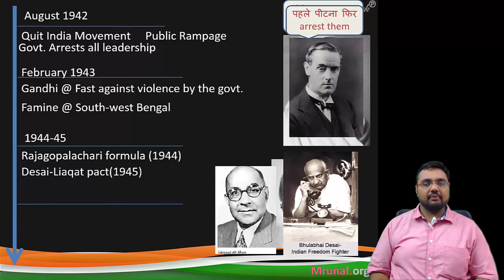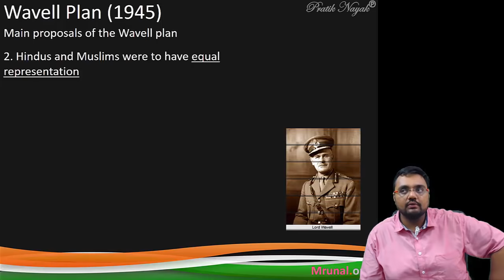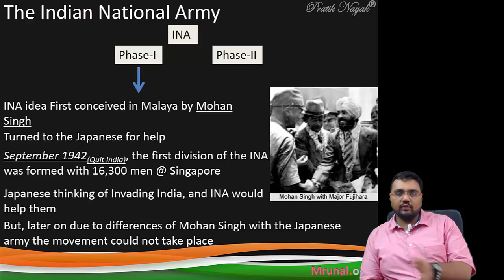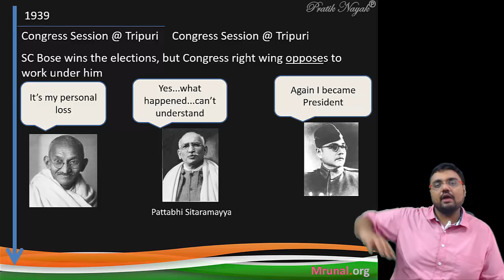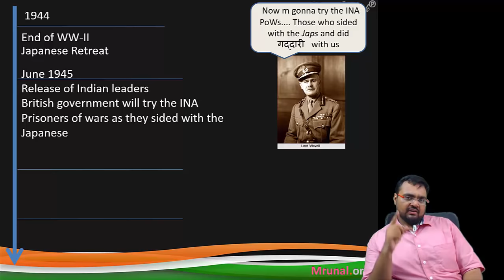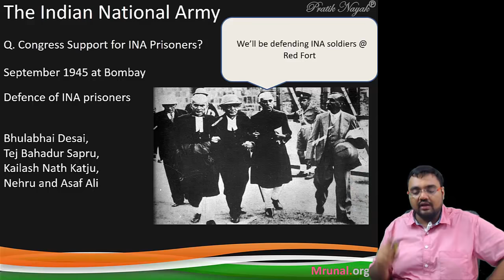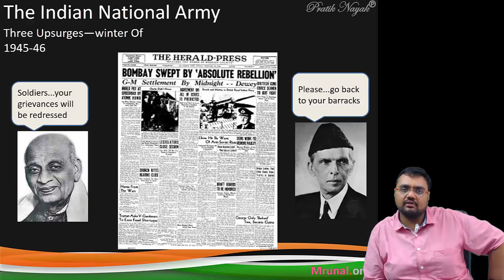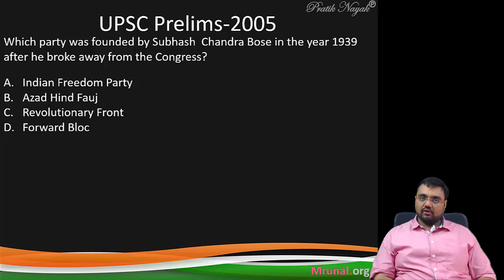HFS12/P2: Wavell Plan (1945) Indian National Army (INA), RIN Mutiny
- Lord Wavell anticipated that after the Allies victory in sight it would be difficult to deny or delay the transfer of power. Therefore, he hastened to prepare conditions for it, but communal settlement between the Congress and the league seemed impossible. On February 13, 1944, Lord Wavell delivered his first important speech addressing the joint session of the Central Legislature. The important point in the speech was the emphasis on "united country enjoying complete and unqualified self-government as a willing partner of the British Commonwealth".
- The Rise of INA: During the course of the Second World War, armed revolutionary activities continued to take place.  The role of Subhas Chandra Bose towards such activities is incomparable.  On 2 July 1943, Subhas Chandra Bose reached Singapore and gave the rousing war cry of ‘Dilli Chalo’.  He was made the President of Indian Independence League and soon became the supreme commander of the Indian National Army.  He gave the country the slogan of Jai Hind.  The names of the INA’s three Brigades were the Subhas Brigade, Gandhi Brigade and Nehru Brigade. The women’s wing of the army was named after Rani Laxmibai.
- The Indian National Army marched towards Imphal after registering its victory over Kohima. After Japan’s surrender in 1945, the INA failed in its efforts. Under such circumstances, Subhas went to Taiwan. Then on his way to Tokyo he died on 18 August 1945 in a plane crash. The trial of the soldiers of INA was held at Red Fort in Delhi. Pandit Jawaharlal Nehru, Bhulabhai Desai and Tej Bahadur Sapru fought the case on behalf of the soldiers.
goto Mediafire folder - "Powerpoint" -"3_History_Pratik" folder
- Exam-Utility: UPSC IAS IPS Civil service exam, Preliminary GS paper, CSAT, Mains General Studies paper 1, Staff selection (SSC) and other State services exams with History of India and Freedom struggle in its syllabus.